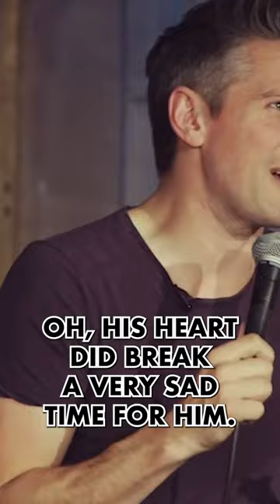Getting Imprisoned For A Crime He Didn't Commit | STUART GOLDSMITH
It's always absolutely criminal when someone gets imprisoned for a crime they did not commit. It's even worse when they turn out to be a frog.

Welcome to the OFFICIAL Stuart Goldsmith channel, home of the Comedian's Comedian Podcast and all things Stuart Goldsmith related! Here you can listen to clips and full length episodes of the Comedian's Comedian Podcast, featuring such guests as Jimmy Carr, Bo Burnham, Katherine Ryan, Hannah Gadsby and more, along with stand up clips from Stuart's own specials and TV appearances!